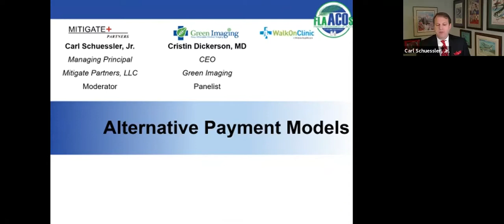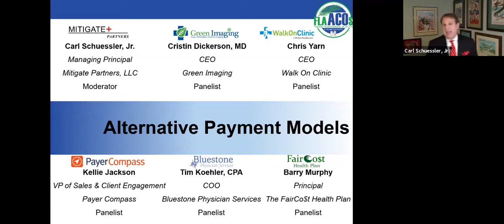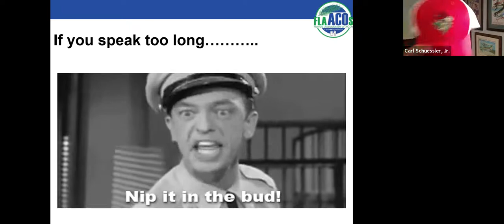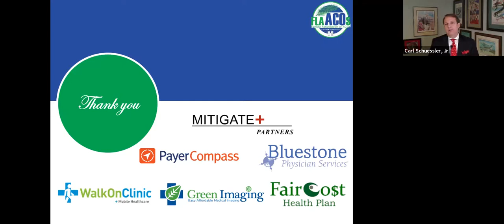Alternative Payment Models Panel, 2020 Florida Association of ACOs (FLAACOs) Virtual Conference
Alternative Payment Models Panel, 2020 Florida Association of ACOs (FLAACOs) Virtual Conference, November 19, 2020.

Moderated by: Carl Schuessler, Managing Principal, Mitigate Partners

Featuring: Kellie Jackson, VP of Sales and Client Engagement
Chris Yarn, Walk On Clinic
Tim Koehler, Bluestone MD
Christin Dickerson, Green Imaging
Barry Murphy, Fair Co$t Health Plan